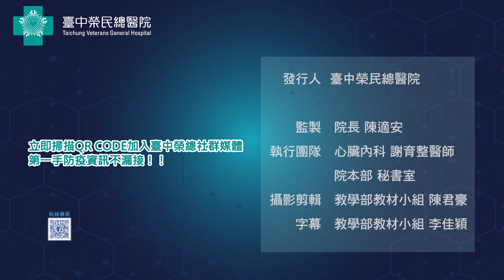✪心臟驟停救要快 保命警訊速就醫✪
有哪些狀況會造成猝死呢? 有什麼徵兆或警訊呢?
心臟內科謝育整科主任線上為您解惑~~

Q1 好端端的人為什麼會猝死啊?
Q2 那如果是心臟造成的猝死，會有徵兆嗎?
Q3 請問心臟猝死的警訊是什麼?